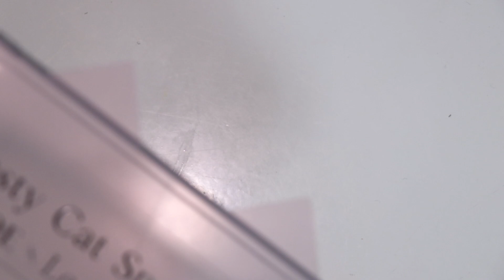에뛰드 신상팔레트 플레이컬러 아이즈 더스티캣 l 찐 쿨톤이 리뷰하는 리얼쿨톤팔레트 l 듬아 / 밀크캣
* 이 영상은 에뛰드 광고 영상입니다

더스티캣 단품으로 구매 원하시는 분들은 요기
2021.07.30 링크 추가 : 쿠팡 파트너스 활동의 일환으로, 이에 따른 일정액의 수수료를 제공받을 수 있습니다

🐱 플레이컬러아이즈 더스티캣 세트
(플레이컬러아이즈 더스티캣 + 마이 뷰티 툴 듀얼 브러쉬+ 립앤아이리무버25ml)
32,000원 → 22,400원 (30%할인)

제가 정말 너무너무너무 마음에 들었던 쿨톤팔레트!
제 인생팔레트 BEST3 안에 들어갈 컬러구성이에요!
여름쿨톤이신분들은 진짜 무.조.건 입니다요!
겨울쿨톤인 밀크캣도 데일리로, 그리고 조금은 화려하게 사용하기까지도 괜찮았다고 이야기했는데요!
쨍한 컬러감! (핫핑크!!! 뙁뙁!) 이런 컬러는 없지만 그래서 정말 누구나 데일리로 쓰기 좋은 컬러 구성!!
쿨톤은 아무튼 행복합니다

- 타임라인 -

00:00 영상시작
00:37 에뛰드 리얼쿨톤팔레트에 대해 알아보자
00:52 아묻따! 첫인상!
01:43 기획세트 구성은?!
02:06 9구 컬러분석
05:04 팔레트 비교
05:46 팔뚝발색
05:52 쿨쿨 메이크업
07:15 여쿨/겨쿨 메이크업